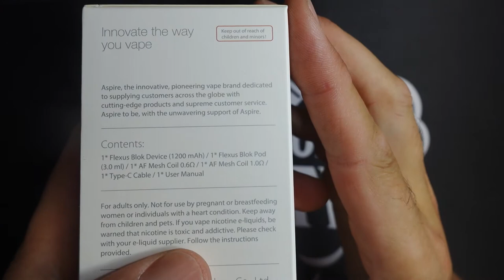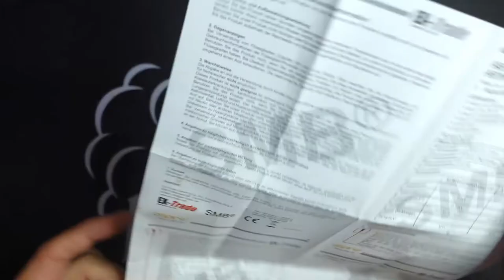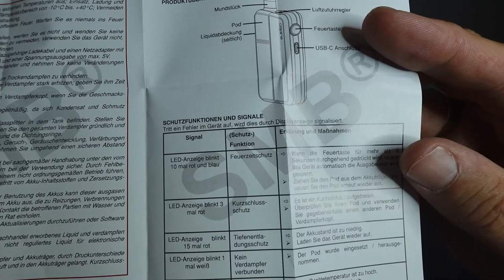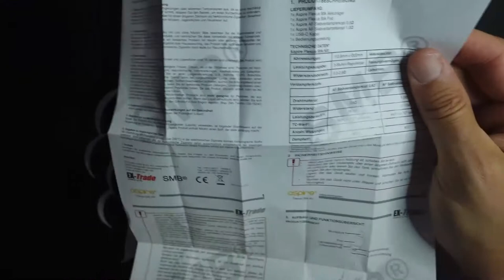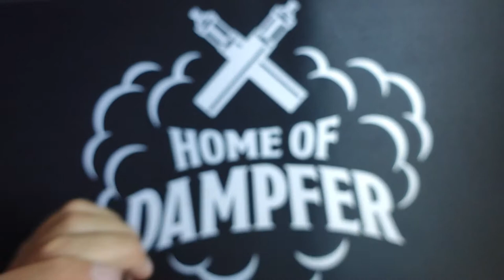Flexus Blok vs. Flexus Stik von Aspire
Heute möchte ich die beiden Flexus gegeneinader vergleichen.
Ich bin eine Privatperson, die das Thema E-Zigaretten, E-Shishas und deren Zubehör als Hobby betreibt, die Inhalte meiner Videos beziehen sich auf Informationen, Technik, Tipps und Problemlösungen rund um E-Zigaretten, E-Shishas und deren Zubehör.

Alle von mir gezeigten Produkte wurden von mir privat gekauft und der Inhalt meiner Videos dient ausschließlich der Berichterstattung über Themen von allgemeinem Interesse durch mich.

Als Privatperson schildere ich meine persönliche unabhängige Meinung über von mir gekauften und gezeigten Produkten. Es besteht kein finanzielles Interesse. Der Verkauf und die Vermarktung des gezeigten Produktes bring mir keinerlei Vorteile.
Ich stehe nicht im Zusammenhang oder in Kontakt mit Herstellern von E-Zigaretten oder E-Shishas sowie deren Zubehör.
Auf meinem Youtube Kanal „Der Lappenheiner“ werden sämtliche Videos die mit dem Thema E-Zigaretten oder E-Shishas sowie deren Zubehör zu tun haben mit einer Altersbeschränkung hochgeladen.
Der Zuschauer muss mindestens 18 Jahre alt sein, um ein Video sehen zu können, da der Erwerb und die Nutzung von E-Zigaretten oder E-Shishas und deren Zubehör nur für Personen mit einem Mindestalter von 18 Jahren erlaubt ist.